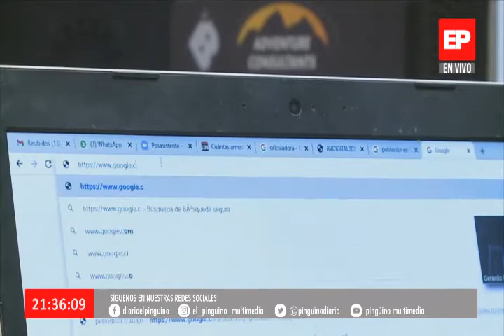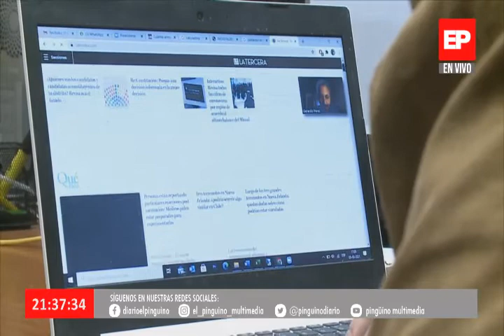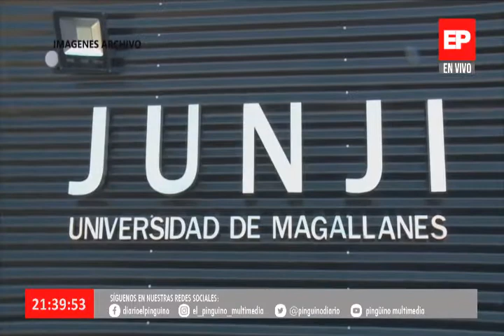Noticias Edición Central en Pingüino Multimedia 05-03-2021